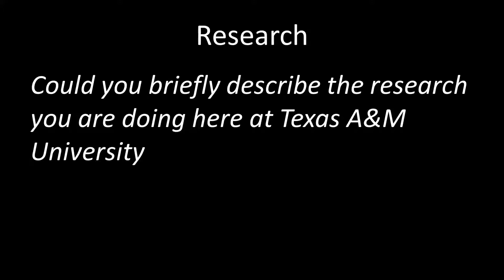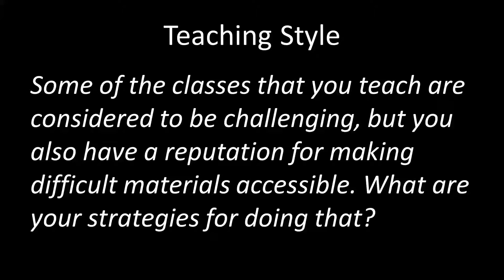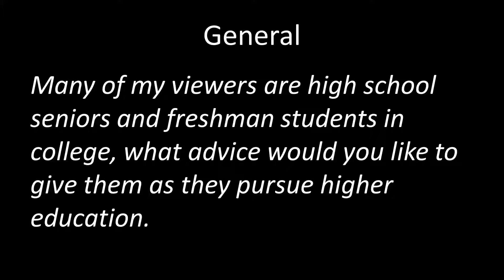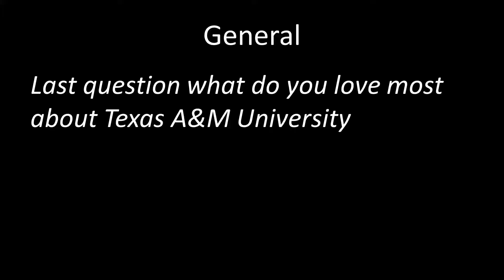Q&A with Dr. Micah Green [CHEN]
Micah J. Green, Ph.D.
Nancy and Dan Zivney '73 Faculty Fellow
Associate Professor
Artie McFerrin Department of Chemical Engineering

Time Stamp:
Q1: Could you briefly describe the research you are doing here at Texas A&M University 0:06

Q2: What would be the ultimate goal or dream that you would have for your research? 0:27

Q3: As a professor here at Texas A&M University what do you try to instill in your students? 1:57

Q4: Some of the classes that you teach are considered to be challenging, but you also have a reputation for making difficult materials accessible. What are your strategies for doing that? 3:43

Q5: Many of my viewers are high school seniors and freshman students in college, what advice would you like to give them as they pursue higher education. 5:49

Q6: Last question what do you love most about Texas A&M University 7:03